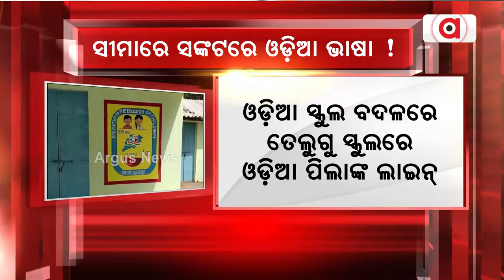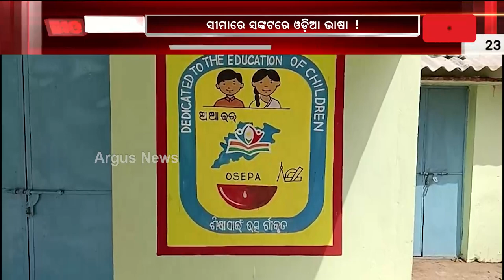ସୀମାରେ ସଙ୍କଟରେ ଓଡିଆ ଭାଷା ! || Odia language || Kotia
୨୩ ବର୍ଷର ଆଞ୍ଚଳିକ ଦଳର ଓଡ଼ିଆ ଭାଷା ଓ ସୀମା ପାଇଁ ନାହିଁ ଦରଦ । ଓଡ଼ିଆ ସ୍କୁଲ ବଦଳରେ ତେଲୁଗୁ ସ୍କୁଲରେ ଲାଇନ୍ ଲଗାଉଛନ୍ତି ଓଡ଼ିଆ ପିଲା । ସୀମାରେ ସଙ୍କଟରେ ଓଡ଼ିଆ ଭାଷା ଓ ସଂସ୍କୃତି ।